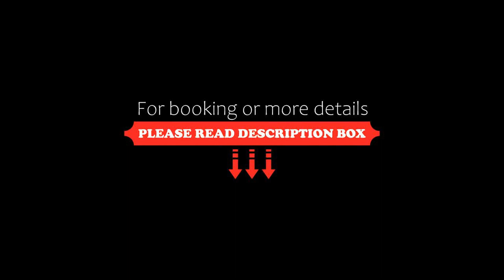Psili Ammos Seaside Luxury Rooms, Astris, Greece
About Property:
Located right on Psili Ammos Beach and offering free WiFi, Psili Ammos Luxury Rooms provides accommodation in Astris. Archangelos Monastery is 6 km away.
The aparthotel offers a flat-screen TV and a private bathroom with free toiletries, a hair dryer and shower. A fridge and kettle are also featured.
A continental breakfast is served daily at the property. There is an on-site restaurant, which specialises in fish, Greek and local cuisine.
Psil...
Property Type: Hotel
Address: Psili Ammos Thasos, Astris, 64002, Greece
Searching For
1. Psili Ammos Seaside Luxury Rooms - Astris - Greece
2. Psili Ammos Seaside Luxury Rooms - Astris - Greece Address
3. Psili Ammos Seaside Luxury Rooms - Astris - Greece Rooms
4. Psili Ammos Seaside Luxury Rooms - Astris - Greece Amenities
5. Psili Ammos Seaside Luxury Rooms - Astris - Greece Offers and Deals
Audio Credit:
Track Title: Blank Slate
Artist: VYEN